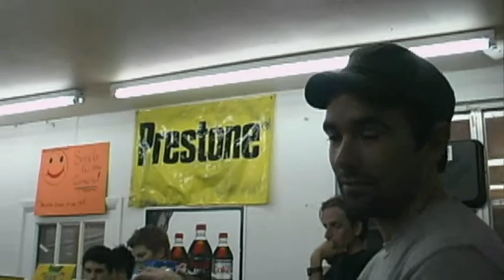The Making of "Brotherhood" - DVD Featurette